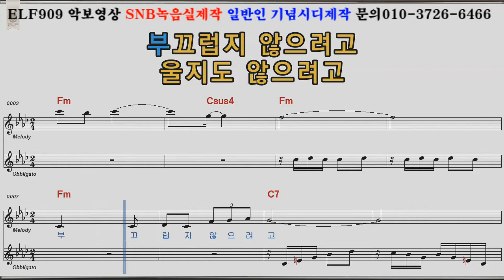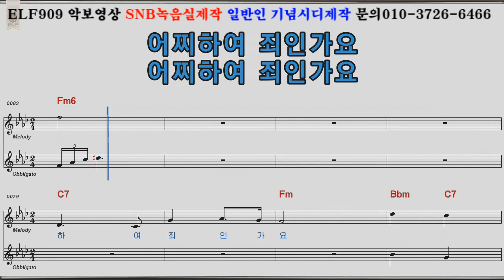헤어져도사랑만으